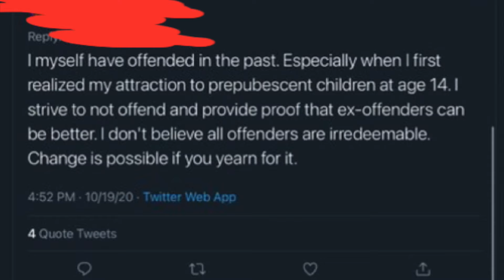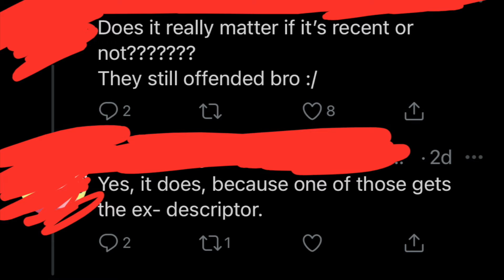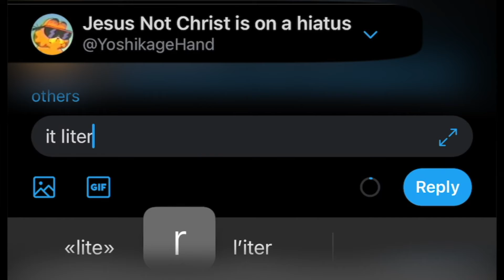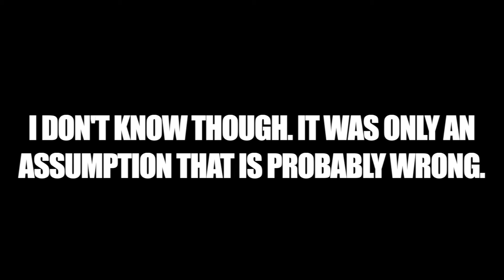Twitter Users Are Out Of Line #1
This video caused me so much fucking suffering. People outta pocket bro.

Follow my stuff, too. If you’d like of course, I’m not demanding you.

Arrivederci, Space Cowboy...